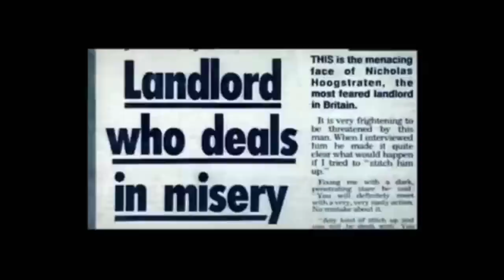ABANDONED £40 MILLION MANSION / PALACE OF A GANGSTER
You can now buy us a coffee if you wish too

We explored this £40 million pound abandoned mansion/palace in Sussex England which belongs to a British gangster.Lots of other explorers wont even go near this place with the reputation it has.Hope you enjoy this dangerous explore of Nicholas van Hoogstraten.